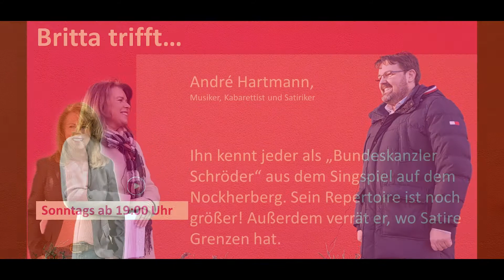Britta trifft André Hartmann, Satiriker und Musiker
André Hartmann ist bekannt als "Bundeskanzler Schröder" aus dem Singspiel auf dem Nockherberg. Er parodiert Politiker, Schauspieler und Musikerkollegen. Ein Kostprobe seht ihr im Video. Außerdem verrät er, wo die Satire Grenzen hat.